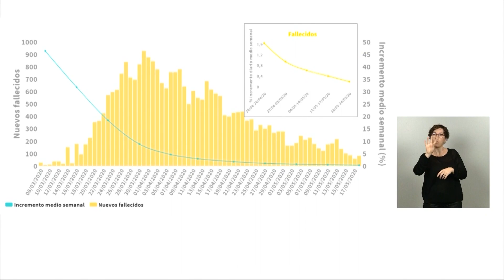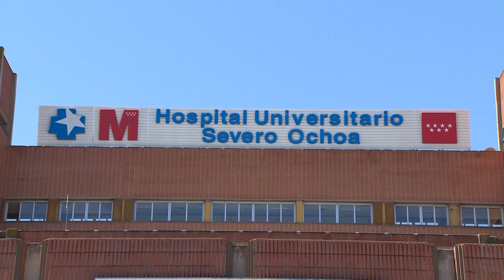Las muertes por Covid-19 aumentan a 83 en las últimas 24 horas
Las muertes por el nuevo coronavirus han aumentado este martes hasta las 83 en las últimas 24 horas, lo que eleva la cifra total de fallecidos por Covid-19 a los 27.778, según el informe publicado por el Ministerio de Sanidad.